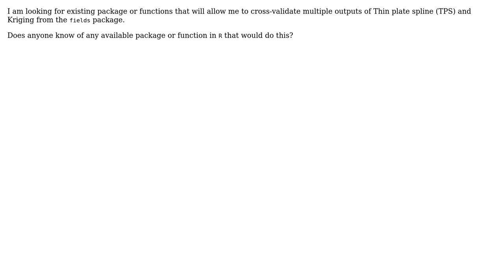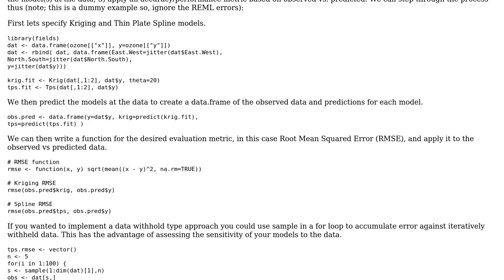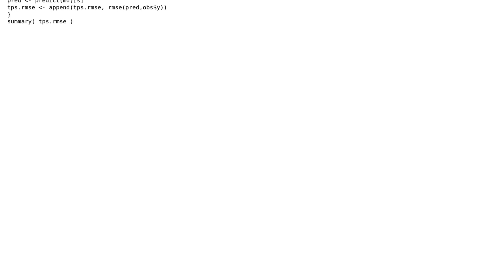GIS: Cross-validation of TPS and kriging outputs from the fields package in R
With thanks & praise to God, and with thanks to the many people who have made this project possible! | Content (except music & images) licensed under CC BY-SA | Music | Images & others | With thanks to user Jeffrey Evans user Gago-Silva user Andre Silva and the Stack Exchange Network Trademarks are property of their respective owners. You are responsible for your own actions.